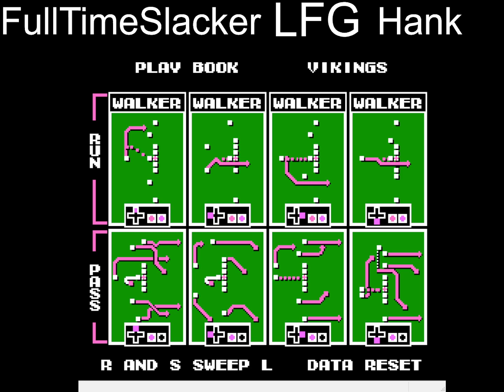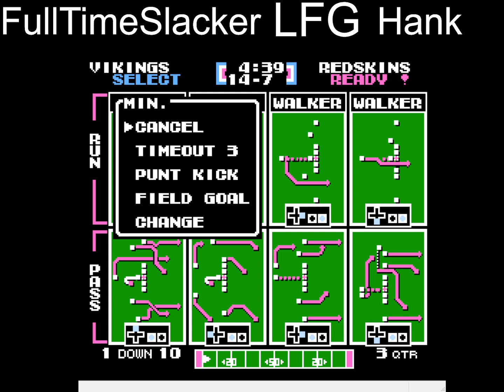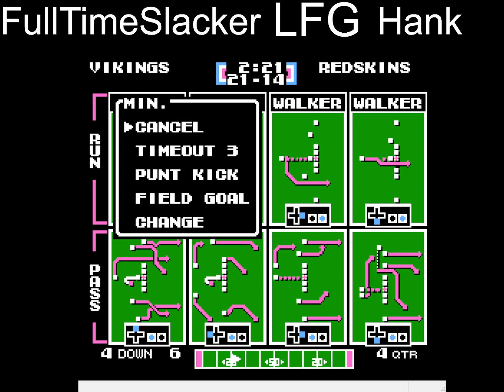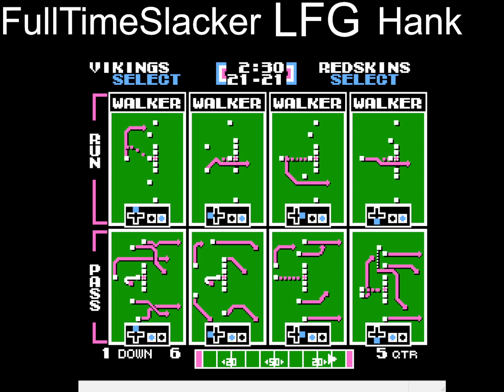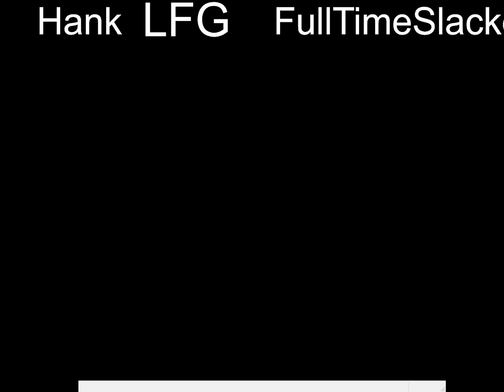2 Vs. FTS